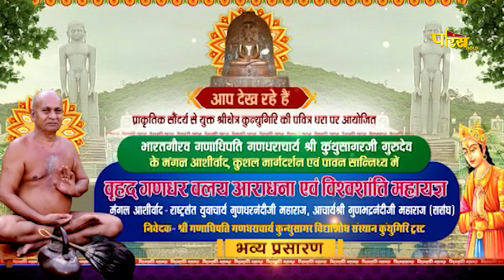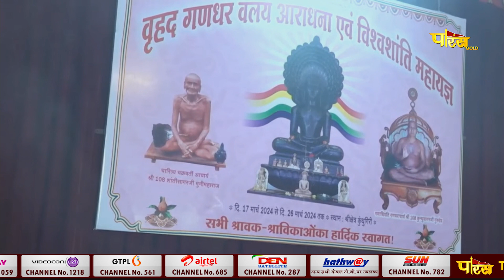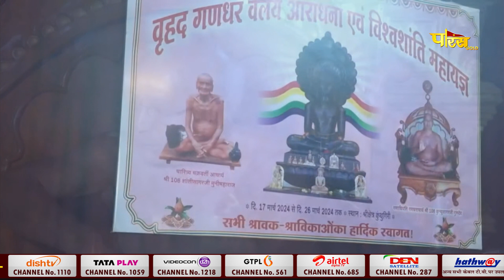Vishwashanti Mahayagya | kunthugiri Maharashtra | 24/03/24